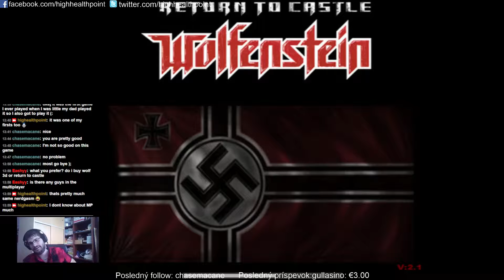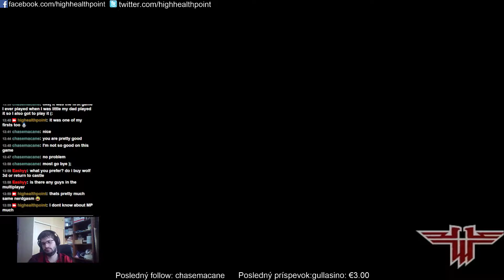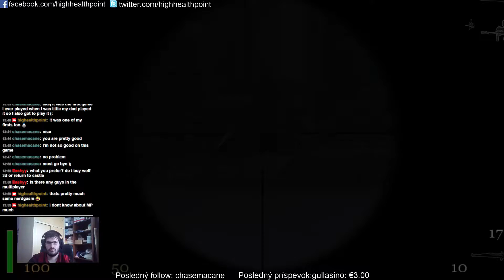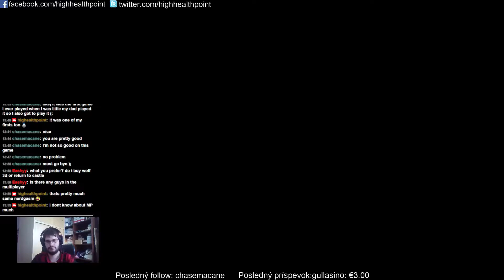CZ/SK Return to castle Wolfenstein 7/11